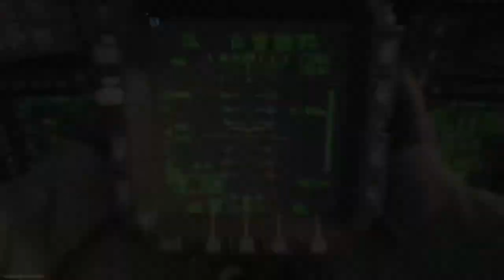42 kills with a pistol